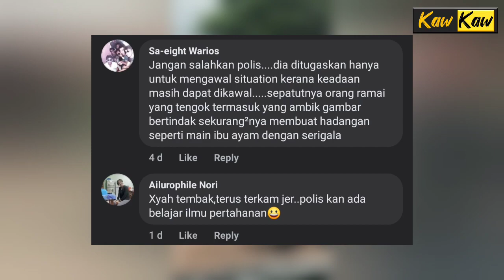Orang Gila Kejar Abang Polis, Tengok Apa Jadi